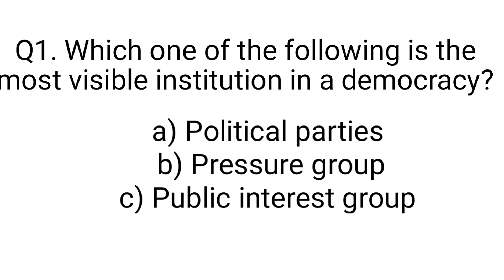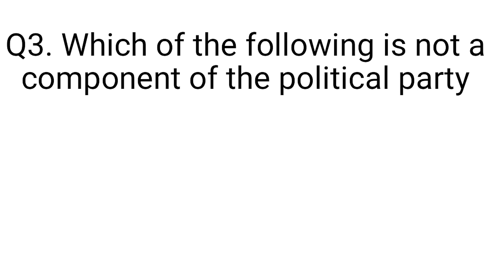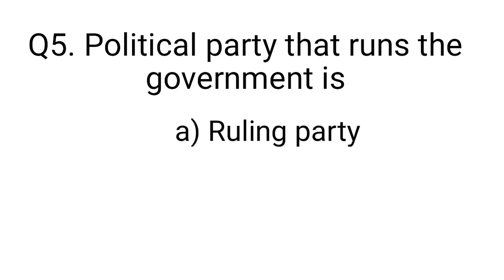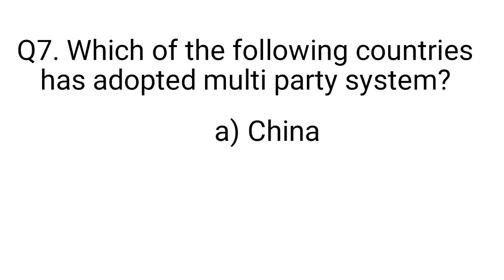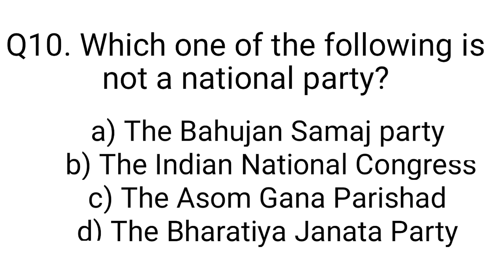sst class 10th important questions, board 2021 important questions sst political parties, cbsecorner